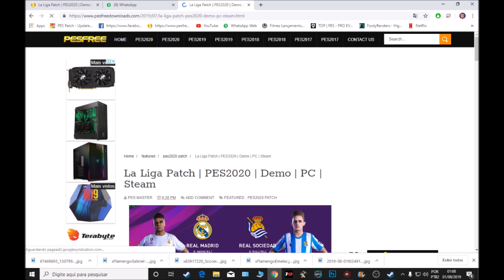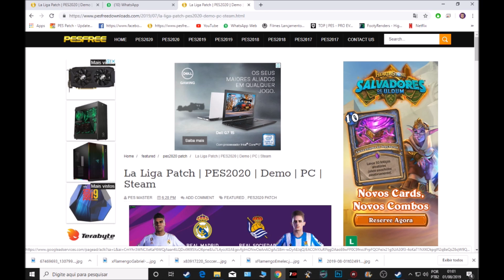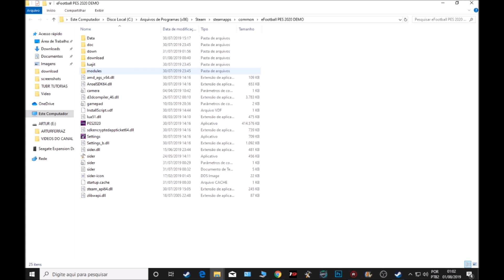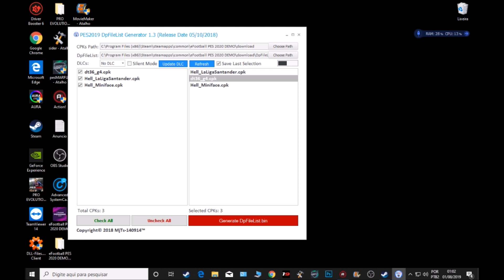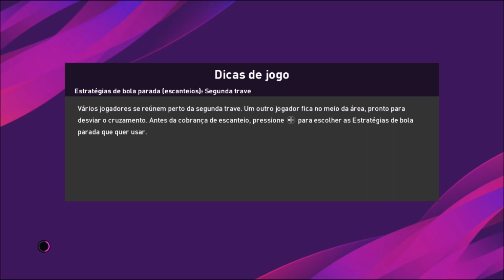LA LIGA PATCH - PES 2020 DEMO - PC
PC - Configuração
Processador: AMD Ryzen 5 3600 6-Core Processor  x 12 ‎(3.58Ghz)‎
Sistema Operacional: WINDOWS 10
Placa de Vídeo: Nvidia GTX 1050ti 4gb
Placa Mãe: Placa Mãe Asus TUF B450-PRO GAMING
Memória Ram: Memória DDR4 G.Skill Flare X, 16GB (2x8GB) 2400MHz
HD: 1TB
Gabinete:Aerocool Gamer Cylon RGB LED Preto Mid Tower